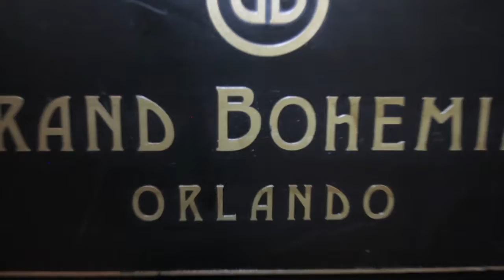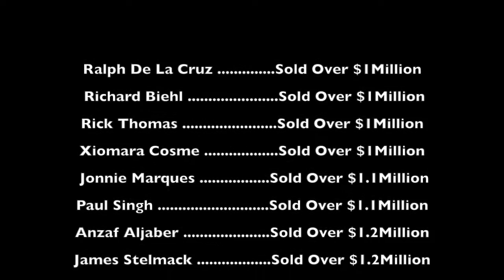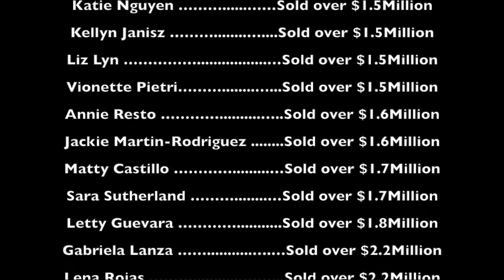Empire Network Realty | Royal Elite Society | Revised